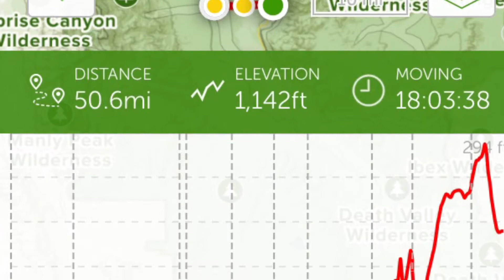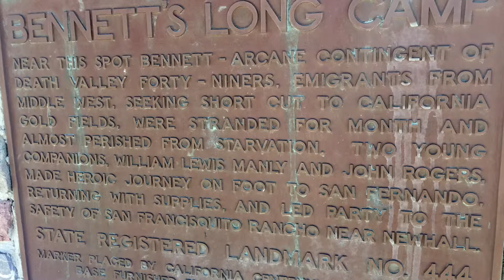The Desert Trail section 10- Death Valley National Park- Bad Water Basin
The Desert Trail from Mexico to Canada - Video 10.    Hiking through Bad Water Basin in Death Valley National Park.